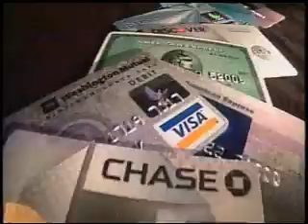Pronews 7: Don't get scammed! BBB offers tips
KVII-TV Amarillo Pronews 7 Report By Kyndel Lee
Technology offers security for personal information, but it also provides scam artists with access to that information.